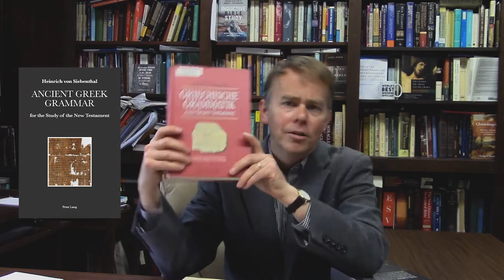A New Reference Grammar by Siebenthal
For years, Greek scholars have lamented the dearth of New Testament Greek reference grammars in English. The new English translation of Siebenthal’s grammar is a hopeful development.